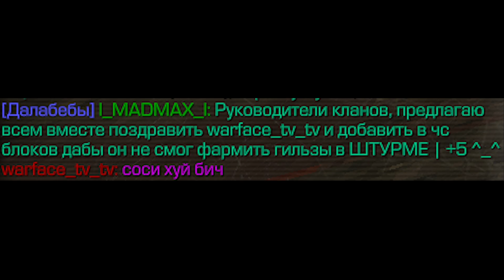Поздравляем warface_tv_tv с третьим местом | STALCRAFT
Зив всех наебал и отдал бичугану штурму которого не любит пол ск, навряд ли он когда либо ее вообще реализует.